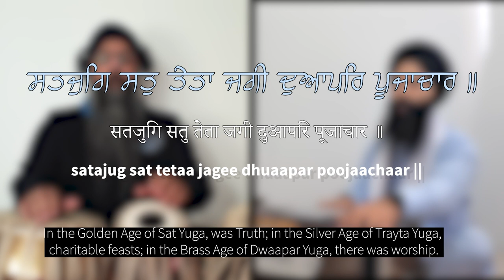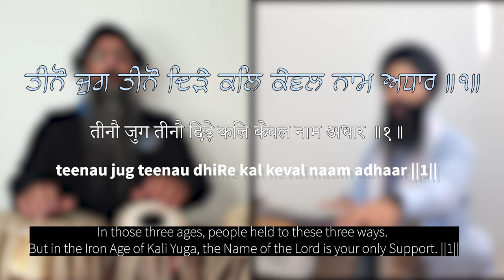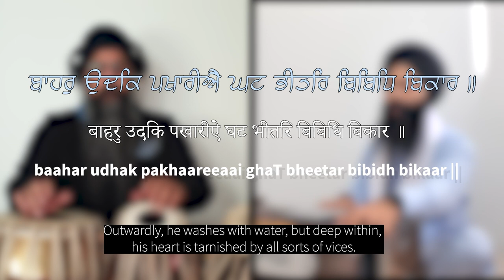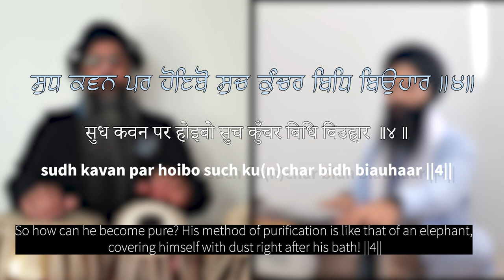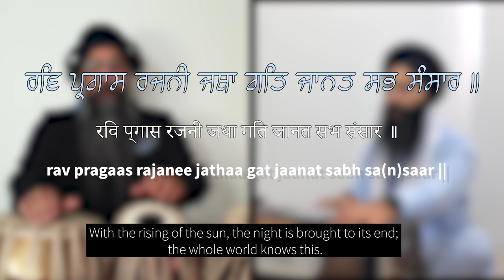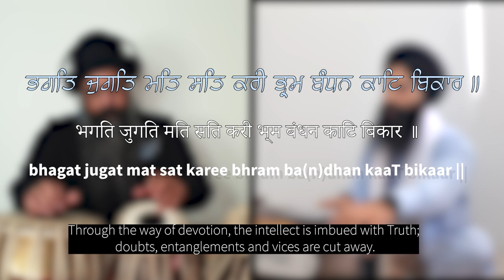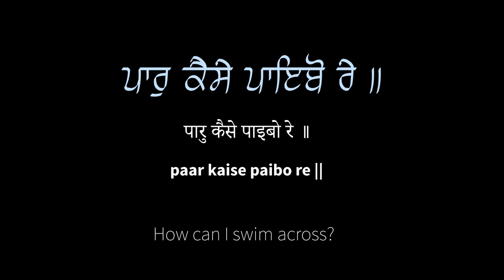Paar Kaise Paaebo Re | ਪਾਰੁ ਕੈਸੇ ਪਾਇਬੋ ਰੇ ॥